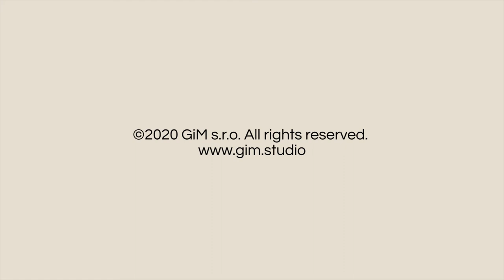Wild Boar animation preview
Animation preview of our 3D animated young Wild Boar for games and multimedia. Available for Unreal Engine and Unity. Full list of animations